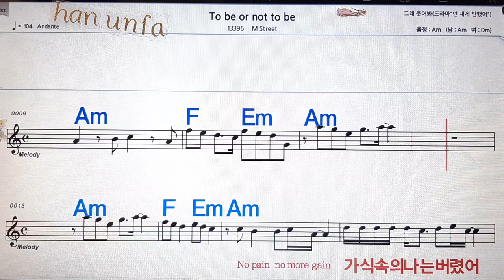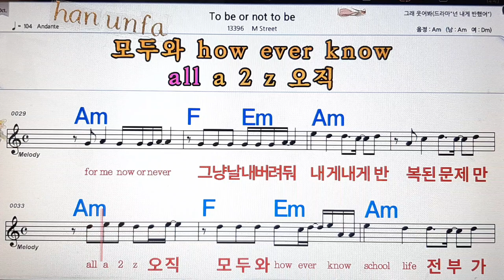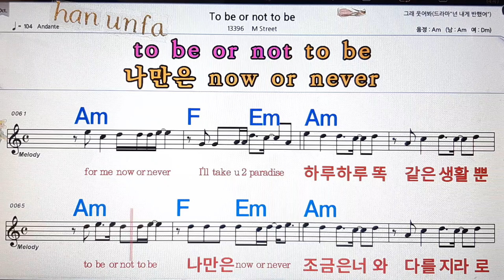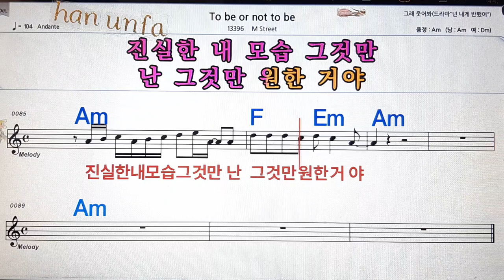To be or not to be//M street💋노래방, 통기타 , 코드 큰악보, 가라오케, 반주💖Karaoke, Sheet Music, Chord, MR